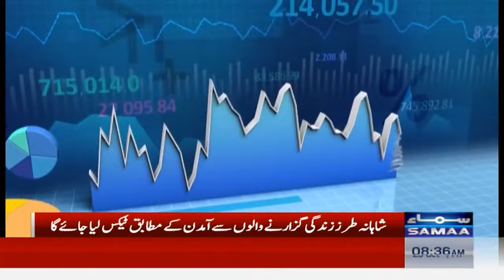FBR's Big Plan Against Non-Tax Payers | Breaking News | SAMAA TV